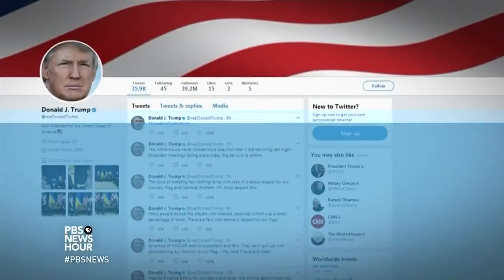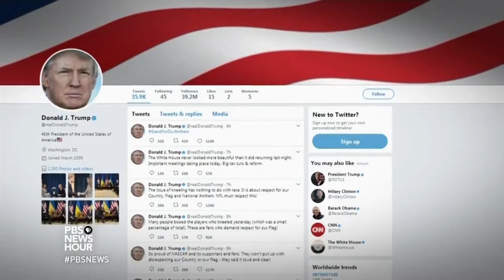NFL players team up in defiance and solidarity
Football stadiums across the country became fields of protests as more than 200 NFL players sat, kneeled or locked arms during the National Anthem in